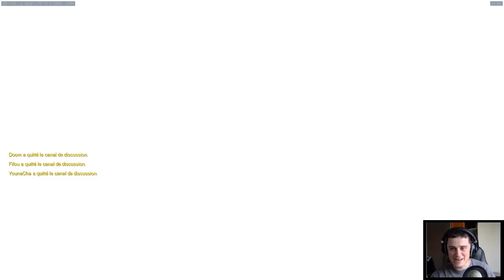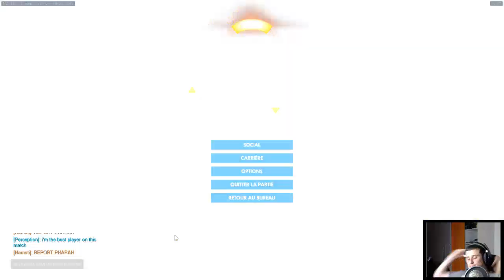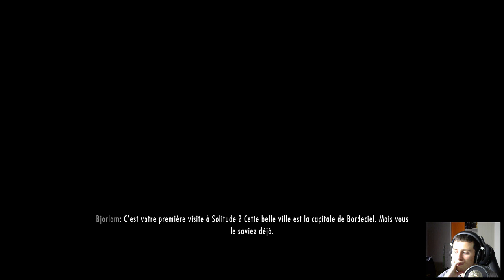Overwatch + Skyrim - Replay Live 24/06/17